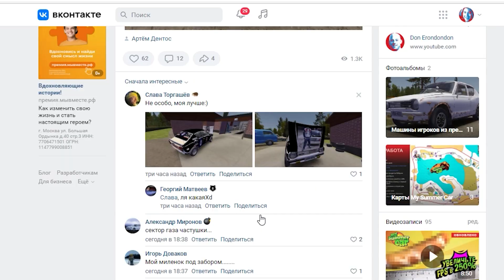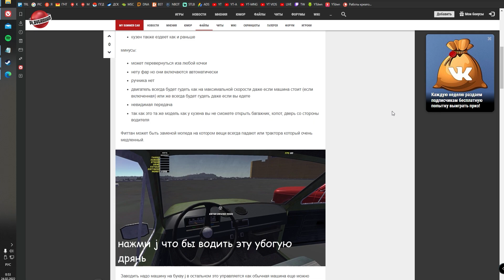My Summer Car 💚 Drunken Degenerate SImulator! Driveable Fittan.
💚 Hello everyone! My name is Ron Don and today It's My Summer Car. In this video I'll tell: Where to find this marvellous mod? Its developer is really a badass! How to take revenge after all the green car has done to you?